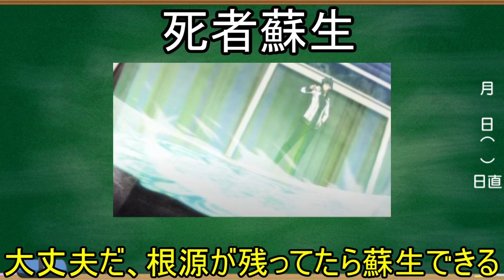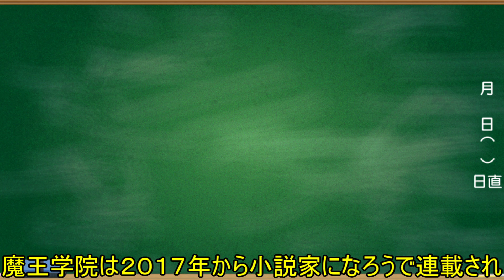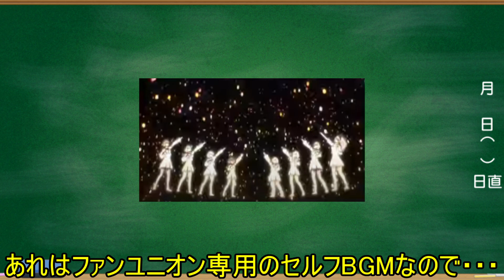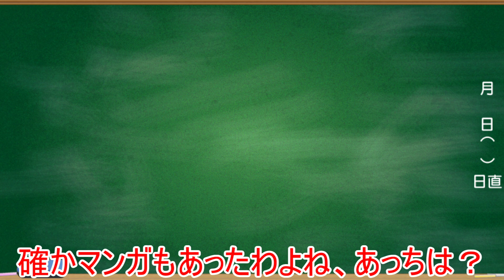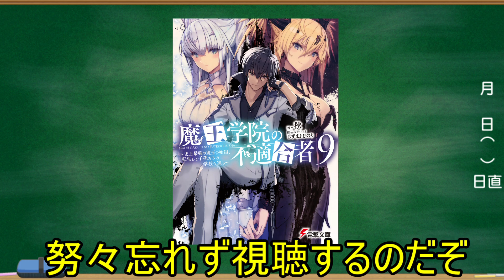【朗報】あの最強魔王が返ってきた！『魔王学院の不適合者』【２期】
おかえり

「魔王学院の不適合」電撃文庫

（著）秋　（イラスト）しずまよしのり